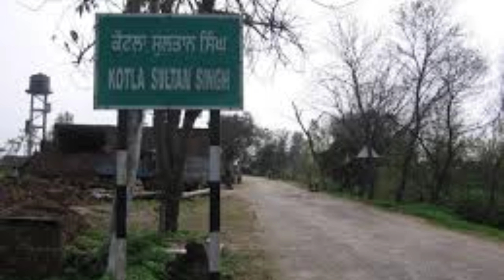Best of Muhammad Rafi | Top Songs of Muhammad Rafi | Laali Mamu Vlog.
Last Song Of Movie " Aas Paas".Last Song;Tu Kahin Aas Paas Hai Dost
..."تو کہیں آس پاس ہے دوست"
Mohammad Rafi was a great singer. He sang songs in dozens of languages ​​apart from Urdu and Hindi. Muhammad Rafi sang more than seven thousand songs. No singer has been more popular than Mohammad Rafi. In this video of laali mamu vlog, the death of Mohammad Rafi is being revealed that he died of a heart attack. Which song did he sing that became the cause of death for him? The song of film Aas Paas was the  song sung by Mohammad Rafi. He died few hours after this song. laali mamu vlog presents historical stories of Hindi and Urdu Punjabi movies and actors from pakistan and india Bengladesh. laali mamu also tells the stories of famous wrestlers from the pakistan and India. laali  mamu vlog  is a unique and original YouTube channel.